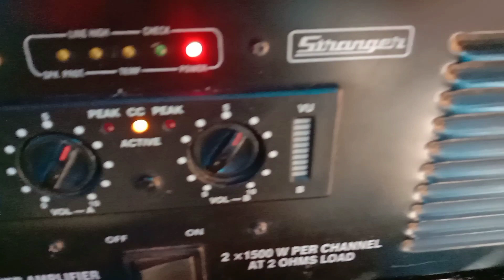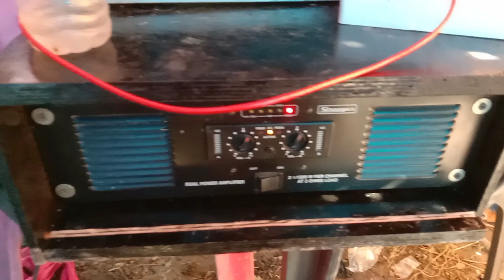কালী পূজা তে সাউন্ড এবং লাইট Setup|RR DJ CREATION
hii friends কেমন আছো তোমরা ?
 আমার ভিডিও তোমাদের কেমন লাগে আমাকে অবশ্যই কমেন্ট করে জানাবে তোমরা🙂